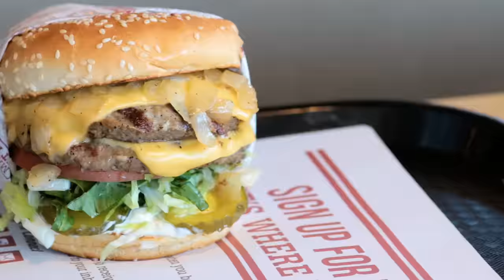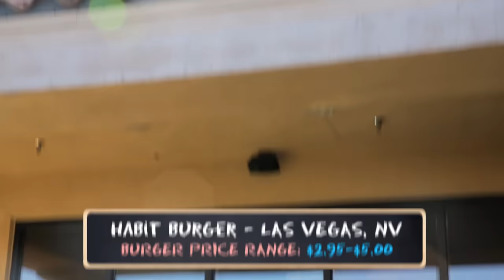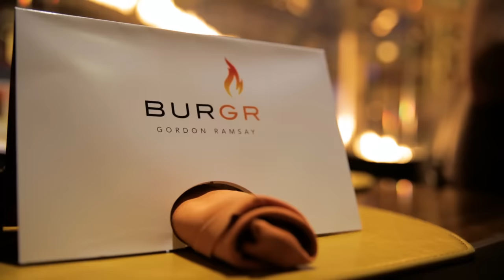$4 Burger Vs. $777 Burger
Serenade No 13 G Major Kv 525 Little Evening Serenade - Eine Kleine Nachtmusik - I - Allegro_Full Mix licensed by Warner Chappell